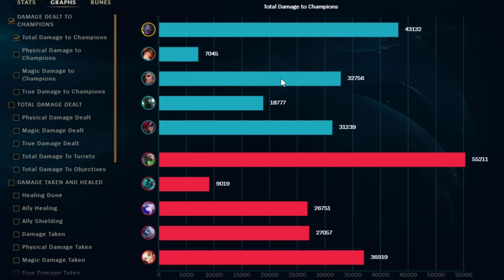JAK'SHO DR. MUNDO IS TOP DIFF...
JAK'SHO, THE PROTEAN DR. MUNDO IS THE STRONGEST TOP LANE TANK CHAMPION RIOT HAS EVER COME UP WITH. GG. TRULY UNKILLABLE.

1 like= 1 challenger xd